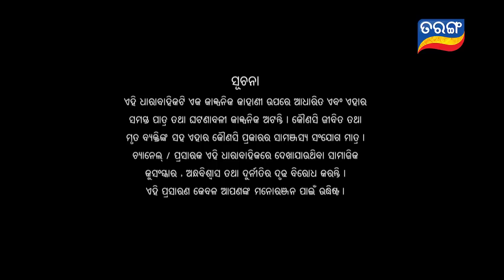Nua Bohu | Full Ep 516 | 9th Mar 2019 | Odia Serial – TarangTV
Rajrajendra and Biraj are talking about 75 lacs, Jagga hides behind the pillar and overhears their conversation.